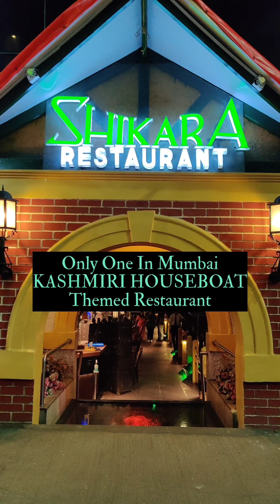Welcome to Shikara Restaurant, a hidden gem nestled in the heart of Navi Mumbai.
Let's take you on a mouthwatering journey of flavors, aromas, and breathtaking views.As you step inside Shikara, you're immediately greeted by warm hospitality and a charming ambiance that transports you to the beautiful valleys of Kashmir. Shikara is renowned for its authentic Kashmiri cuisine, crafted with love by talented chefs who have mastered the art of blending spices and flavors.